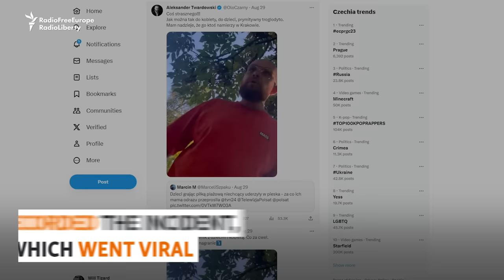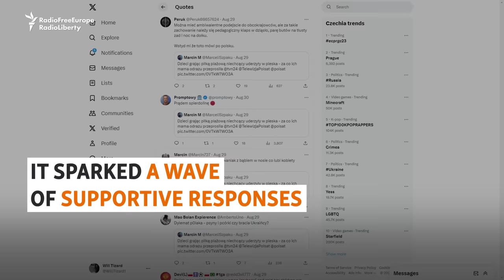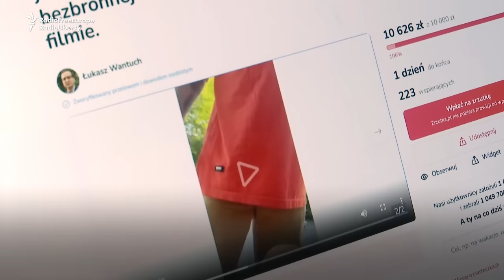Poles Rally Around Ukrainian Refugee Verbally Attacked In Krakow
An abusive Krakow street confrontation has sparked a viral video and an outcry against the bullying of Ukrainian refugees in Poland. When a Ukrainian mother and her children faced slurs, she recorded the exchange and put the video online. Hundreds of Poles expressed support for the refugee family.